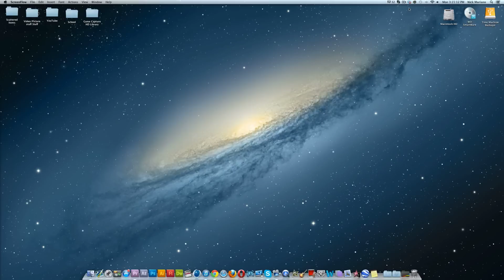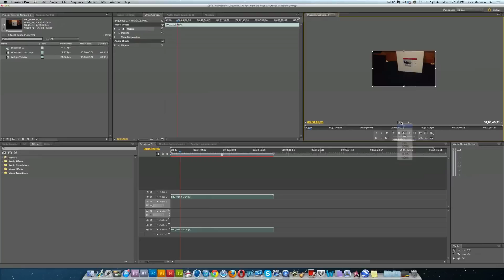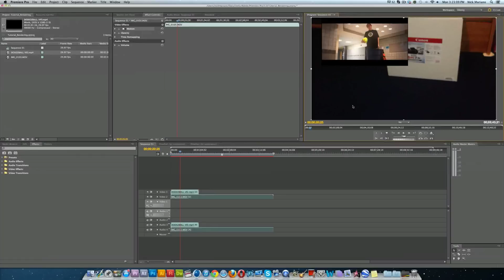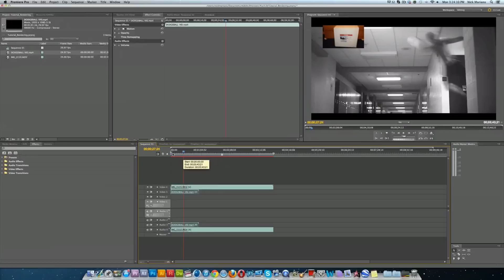Premiere Pro | How to Resize/Crop Footage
Hey guys, i'm here with another quick tutorial. Let me know if you are looking for a specific tutorial and i'll be sure to post it.